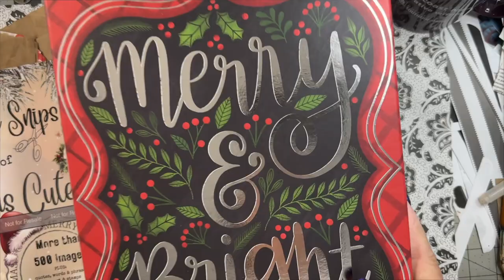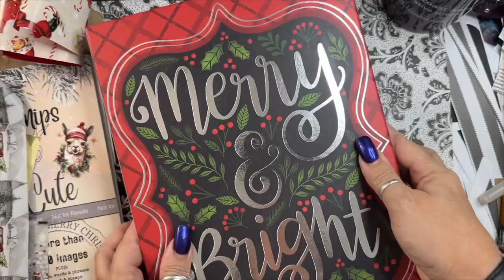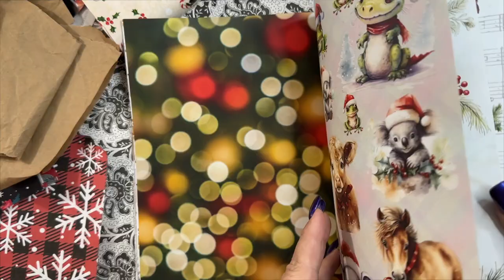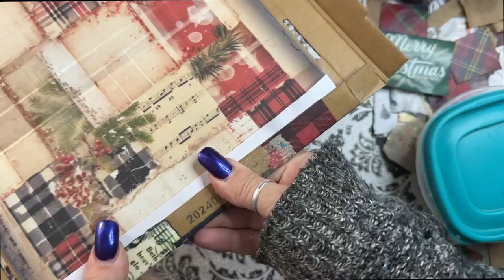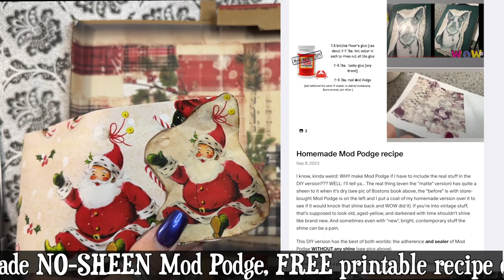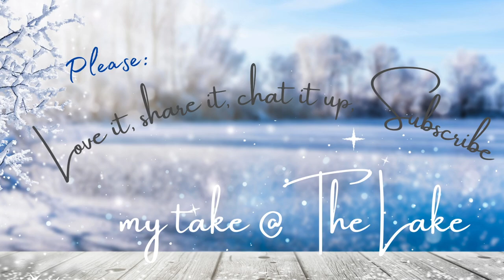Christmas make #2 make a journal from a box, patchwork wrapping paper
☕️ I am SO in the mood for holiday crafting 🎄. It's all I want to do, lol.

The dark holiday kit I use for the inside cover